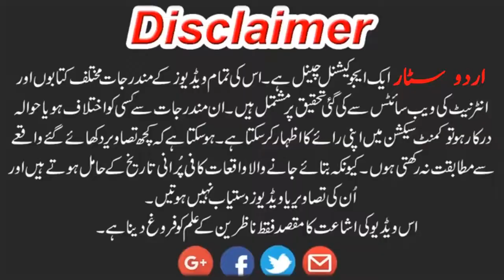Why is uric acid?